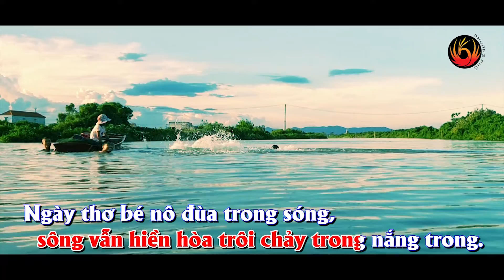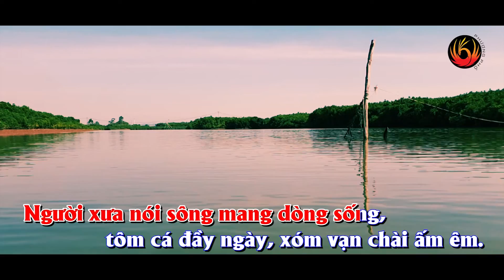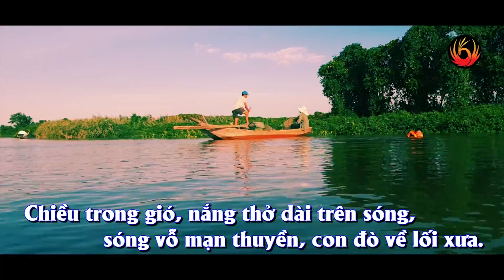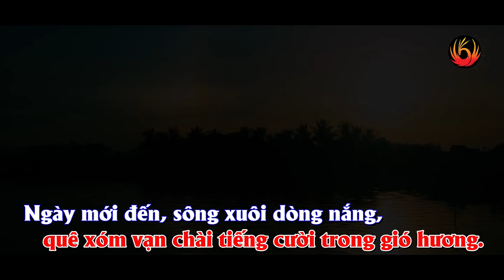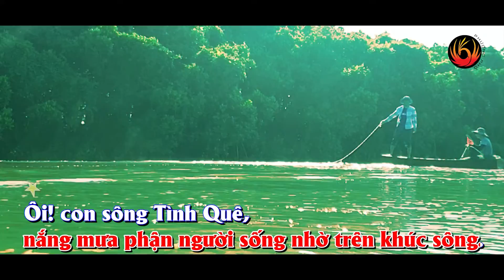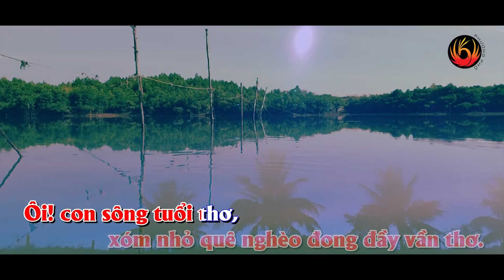MAI GIANG ★ Karaoke Nhạc Trữ Tình | Phượng Phổ Tâm Ca (Official)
★ Lời: Hoàng Dương
★ Nhạc: Hoàng Mai An
★ Karaoke: Phượng Phổ Tâm Ca Official
★ Hòa Âm: Hoàng Cường
★ Designer: Viễn Kiến
★ Nguồn video (xin xem bên dưới phần Lyrics)
★ Lyrics:

1. Ngày tôi đến sông thêm tuổi mới, sông vẫn hiền hòa trôi chảy trong nắng trong.

Ngày thơ bé nô đùa trong sóng, nắng lúa dịu dàng ngan ngát hương quê.

Người xưa nói sông mang dòng sống, tôm cá đầy ngày, xóm vạn chài ấm êm.

Người xưa đến loan Tin Mừng Mới, sớm tối nguyện cầu rộn ràng trong tháp cao.

ĐK1. Diều nhỏ bé theo làn gió mới, chuông ngân thở dài, chim thả đôi cánh trôi.

Người trong nắng, Giáo đường theo sóng, sông mang tình người xuôi về nơi biển khơi.

2. Chiều trong gió, nắng thở dài trên sóng, sóng vỗ mạn thuyền, con đò về lối xưa.

Chị bán cá trao người cá mới, quê xóm vạn chài tiếng cười trong gió hương.

Ngày mới đến sông xuôi dòng nắng, mây sớm phủ đầy mơ màng trên núi non.

Thuyền nhỏ bé, thân người sương nắng, mắt biếc giọt lệ khom người kéo lưới sông.

ĐK2. Mai Giang đó mang hình tóc nữ, mái nữ dịu dàng buông thả từ núi cao.

Tình sông lớn ôm xây làng mới, nắng mưa phận người sống nhờ trên khúc sông.

Mai Giang đó nghiêng mình trong nắng, thấp thoáng nhịp cầu đôi bờ xanh lá non.

*Coda.

Ôi! con sông Tình Quê, nước chảy trôi xanh ngát hương lòng, yêu thương cho và nhận như thuyền bơi trên đầu con sóng.

Ôi! Mai Giang ngày xưa, lạ làm sao nước chảy hai đầu, mang theo hương biển cả với niềm riêng cho người vui sống.

Ôi! Mai Giang tình tôi xóm nhỏ quê nghèo đong đầy vầng thơ.

Ôi! con sông tuổi thơ, sao sáng trăng đầy cho người xây uyên ương.

Ôi! con sông Tình Yêu, hát về Đất Mẹ cho NGÀY ĐẸP MƠ.

© Bản quyền thuộc về PHƯỢNG PHỔ TÂM CA
© Copyright by Phuong Pho Tam Ca ☞ Do not Reup
Nguồn video: